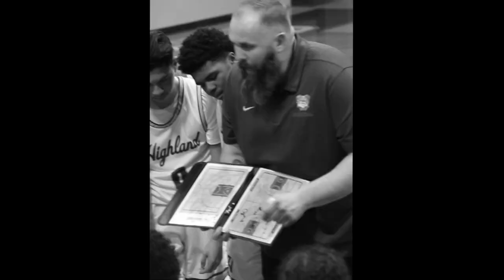2023-2024 Highland High School Boys Basketball Hype Intro